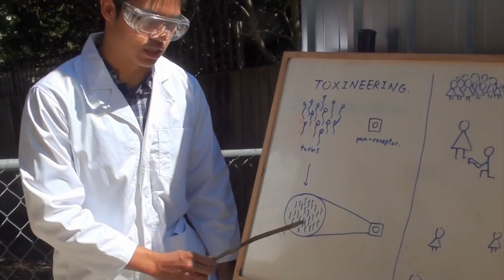Substance from Tarantula Venom--the Next Painkiller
Scientists at UQ and Yale have recently found that a toxin in the venom of the Peruvian Green Velvet Tarantula can cure pain. It   targets a particular pain channel (TRPA1) that is responsible for inflammation caused by garlic or wasabi.

What is more exciting lies in the new method of discovering the cure--Toxineering. Instead of testing toxins one by one for ability to block pain, scientists can now group these toxins into toxin 'libraries' and screen for pain-blocking functions in one go. More painkillers can be discovered, the process is fast, and the cost is cheap.

So this is just a 'news report' based on this discovery that aims at simplifying the concept as much as possible for a non-scientific audience.

Many thanks to Tim Perona for all the help in creating the film, or the video would have been impossible (otherwise of much lower quality).

It's a first attempt for me at making videos but an enjoyable one nonetheless. Please enjoy!

Sam